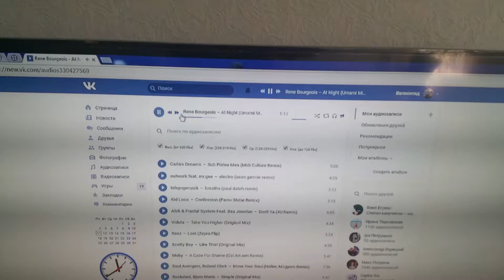Ks electronic primus a 300 & technics su 610